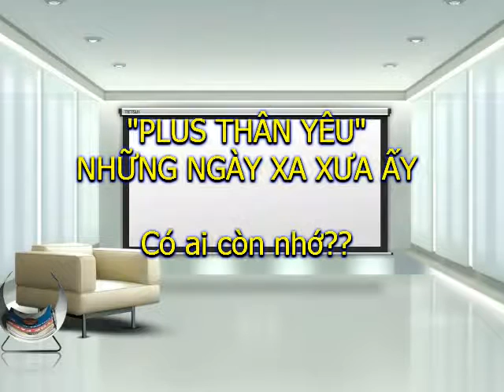Plus- Happy days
Ngày xưa chúng tôi yêu và thương nhau lắm
Giờ. cũng vậy,